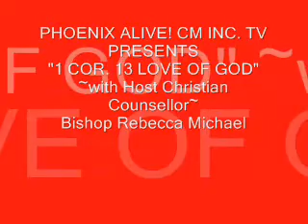1 Cor. 13 Love of God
This is a first - testing- Video- a reading of 1 Cor. 13 Love of God which is different than what is passed off as 'love' in the world- it is not selfish or self-serving 'self-righteous, controlling giving to get'- but sacrificial and gifting strictly for the others welfare in all ways which we are unable to continue doing without the Holy Spirit leading us as redeemed ones by God who is Jesus- the ultimate example of this love is King Jesus Christ- King of the eternal Kingdom of God and exalted forever.